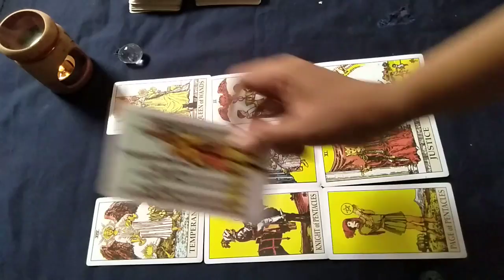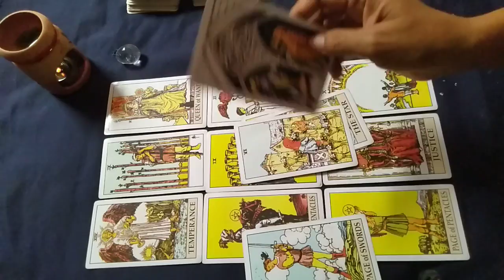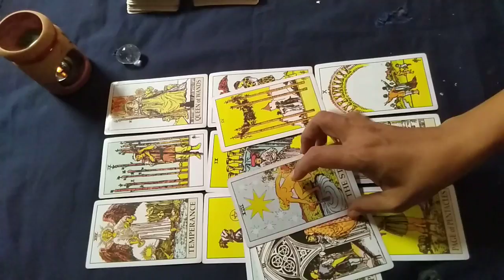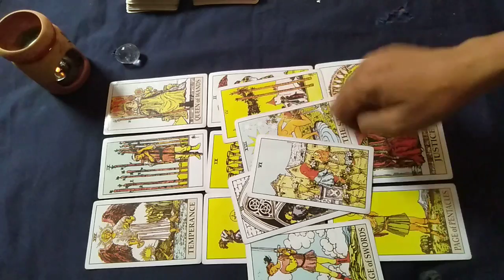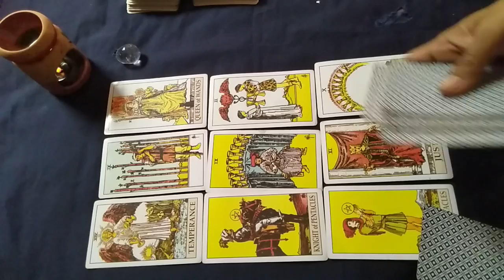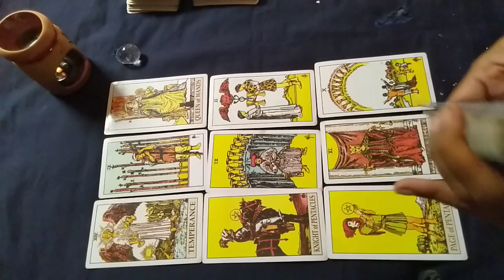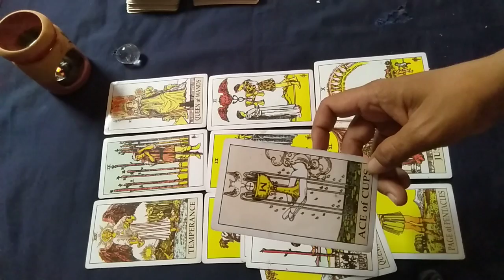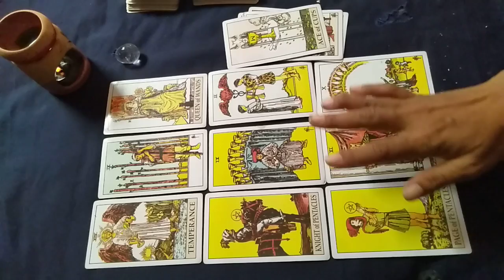Soulmate || Energi KITA Sama, (timeless)edisi agust 2019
Hay Belover

Pakabar soulmate DM and DF,smoga bahagia ya dg redinganku kali ini.video ku semua tak terikat waktu/timeless kapanpun km terhubung.saat itu berlaku.

Saya buka personal reding via wa di admin rasya 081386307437
Untuk Pm dg video via wa satupertanyaan 250.000
Untuk meet up konsultasi dan solusi by tlp 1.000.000/jam
Daftar dulu antri.dan transfer ke
Bank DBS kode 046
Rek.1700236379
Atasnama kurniawati

Slm cinta & cahaya

Gb